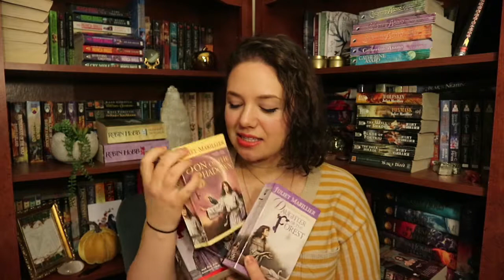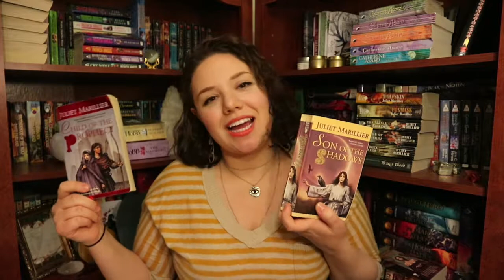Sevenwaters Series Review | Part 1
Juliet Marillier's Sevenwaters series is one of my favorite series!
This is Part 1 because I am reviewing only the first three books in the series and will review the remainder of the series when I have finished rereading them. But worry not! I am already part way through the second half of the series so that review will be coming soon!